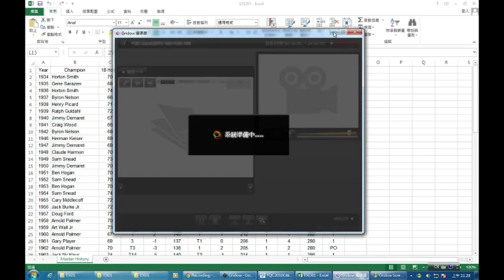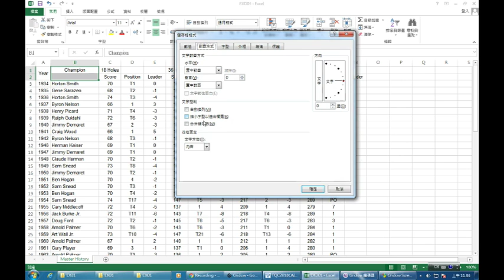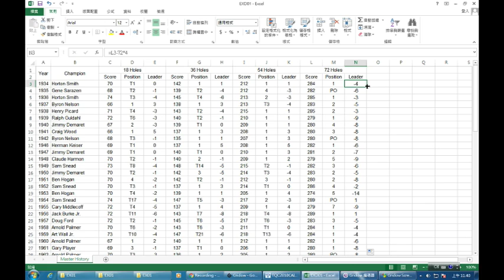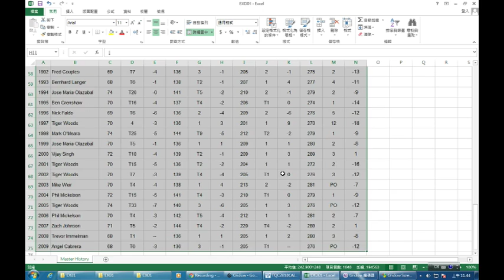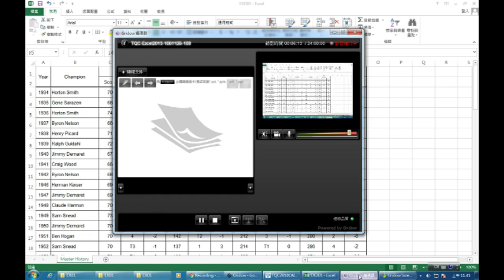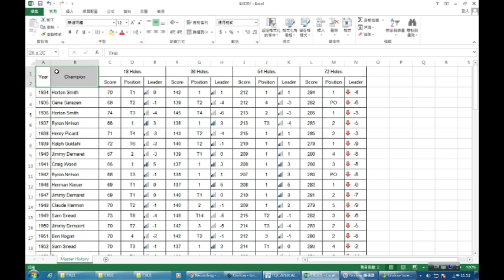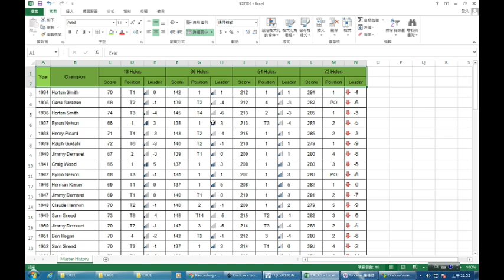TQC Excel2013 1061126 108